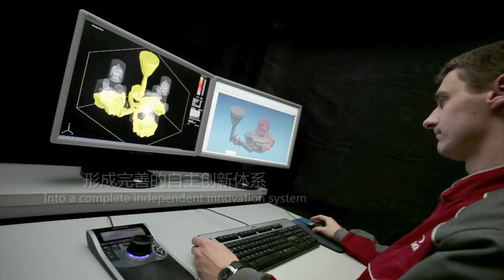Cainiao Power Machinery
Производитель систем электроснабжения, газовых и дизельных генераторов, дизельных двигателей, масляных фильтров и запасных частей.